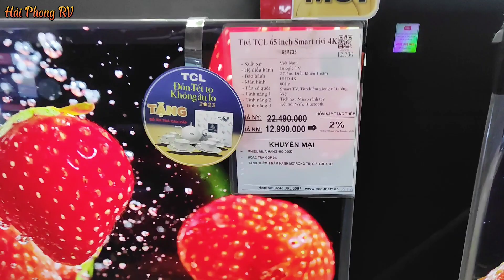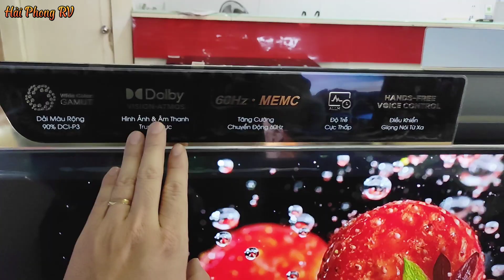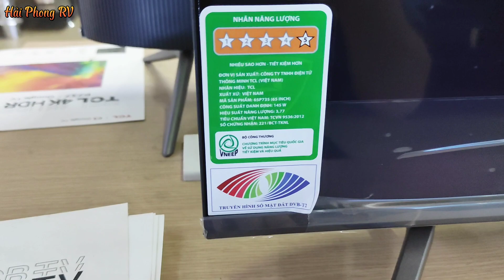Tivi 65" 4K có Ok google Giá nhỉnh 11 triệu - Tặng quà lên tới 1tr8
Chúc các Bác xem video thật nhiều sức khoẻ.
Video cập nhật tình hình hàng về mẫu 65 inch của TCL.65P735 giá rẻ đủ tính năng mà tặng quà khủng